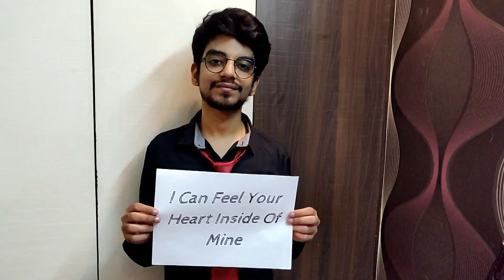If I Could Fly - Indian Edition | Cover by Arshh Vinayak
So this is my first try at a cover of an English song. If you do listen the whole song you'll notice this is also my first try at harmonization. This whole video is shot on the one plus 6.

Album: Made in the A.M. Studio album by One Direction
Artist: One Direction
Released: 2015
Genre: Pop
Lyrics
If I could fly, I'd be coming right back home to you
I think I might give up everything, just ask me to
Pay attention, I hope that you listen 'cause I let my guard down
Right now I'm completely defenseless
For your eyes only, I'll show you my heart
For when you're lonely and forget who you are
I'm missing half of me when we're apart
Now you know me, for your eyes only
I've got scars even though they can't always be seen
And pain gets hard, but now you're here and I don't feel a thing
I can feel your heart inside of mine, I feel it, I feel it
I've been going out of my mind, I feel it, I feel it
Know that I'm just wasting time
And I hope that you don't run from me
I'm missing half for me when we're apart
Songwriters: Harry Edward Styles / Johan Jens Erik Carlsson / Ross Golan
If I Could Fly lyrics © Warner/Chappell Music, Inc